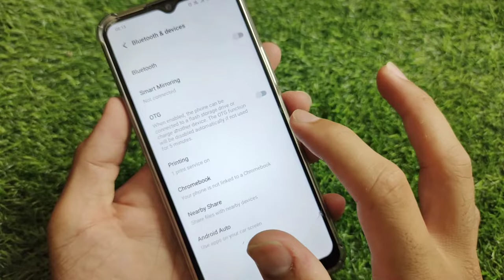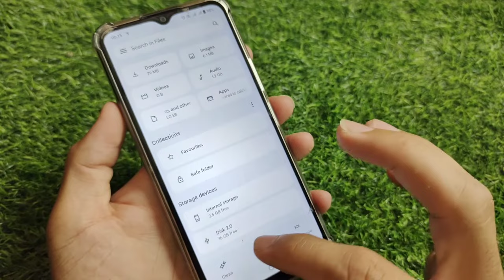How To Transfer Data From Mobile To USB | Mobile Se USB Me Data Transfer Kaise Kare